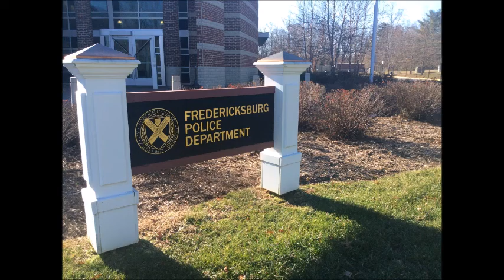Fredericksburg Police: Never OK to drink & drive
Officer Christine Ferguson with Fredericksburg City Police talks about how to safely navigate end-of-year celebrations.